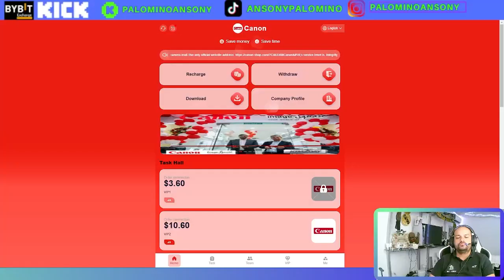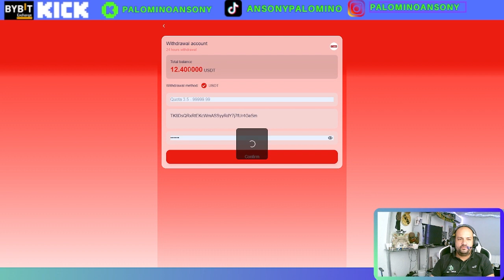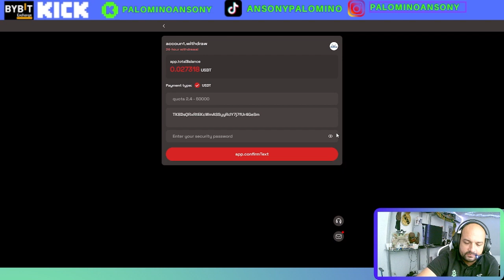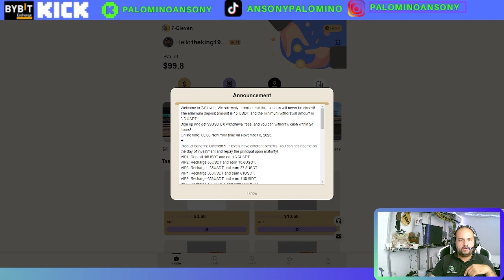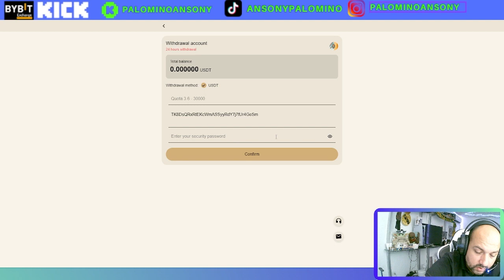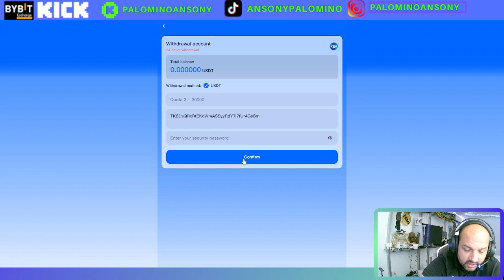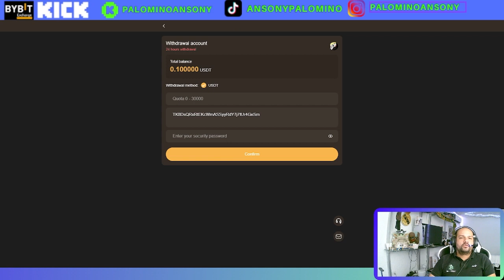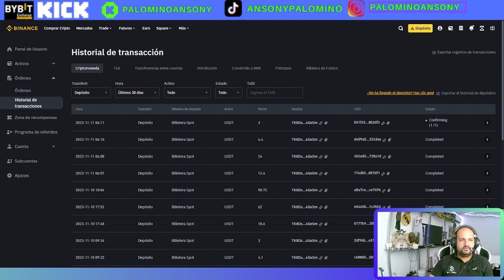SHOPPING🤑PLATAFORMA DE INVERSION🤑100$ DE BONO DE INICIO GRATIS🤑GANO 50$ DIARIOS🤑5$ GRATIS FREE🤑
canal pasqualefz